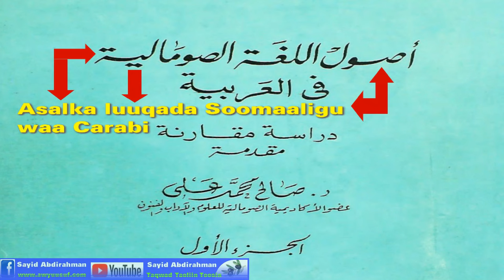Dagaalka iyo xasuuqa Ya'juuj wa Ma'juuj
Markale baro xaqiiqda Ya'juuj wa Ma'juuj